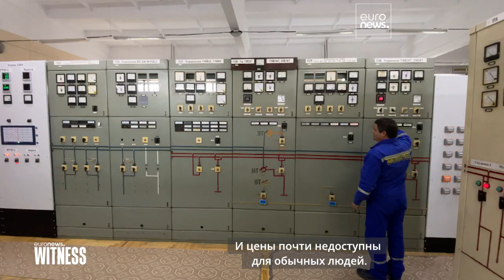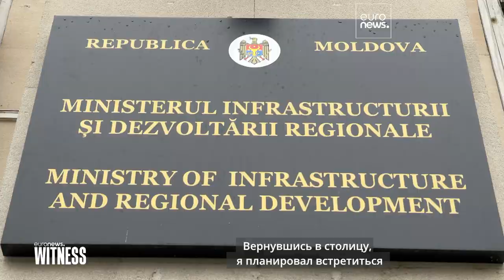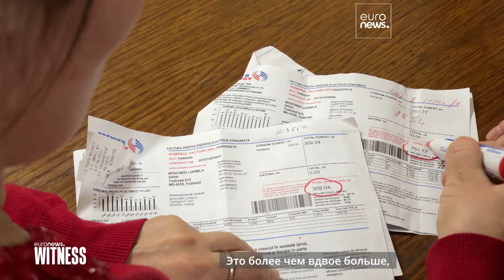Под прицелом Кремля: Молдавия борется с «русской зимой»…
Виновата ли Россия в дефиците газа в Молдавии? Каково влияние Москвы на протестные настроения в стране? Подробности - в программе "Очевидец".